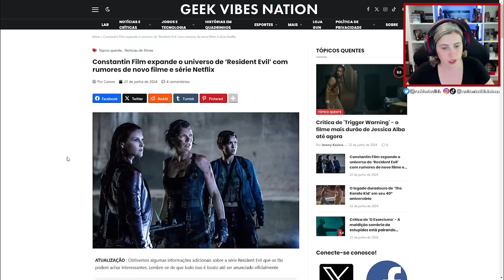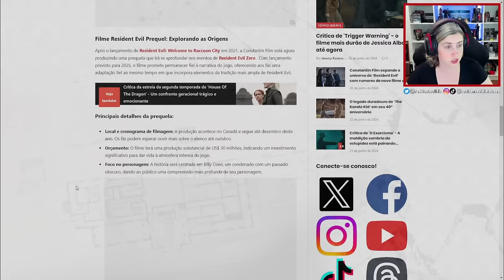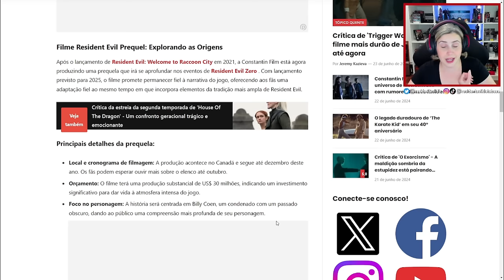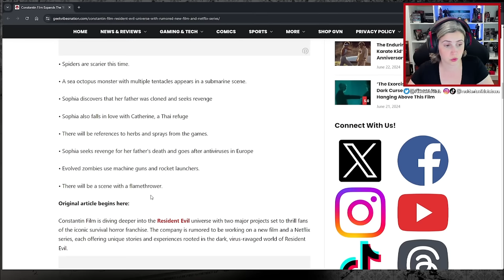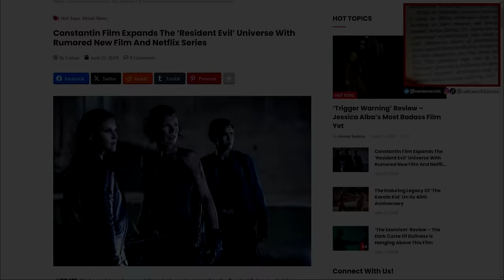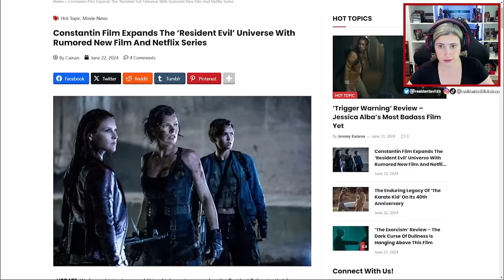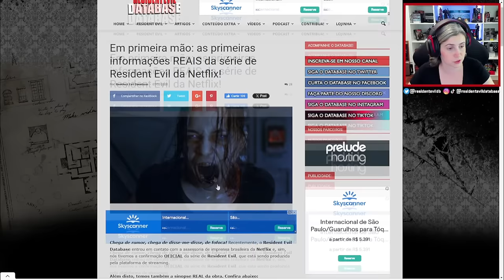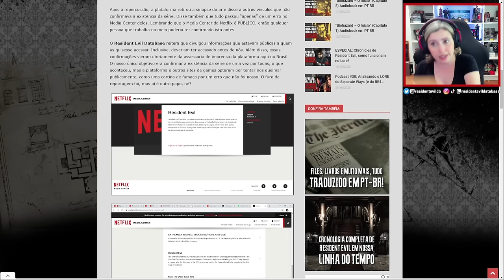NOVO FILME e NOVA SÉRIE de Resident Evil na NETFLIX?! (Fofoca Comentada na Íntegra!)